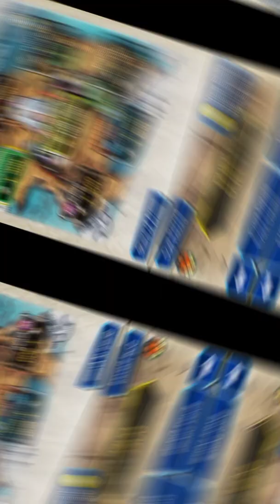Yugioh Duel Links Weevil Underwood vs Rex Raptor Rematch Duelist kingdom!